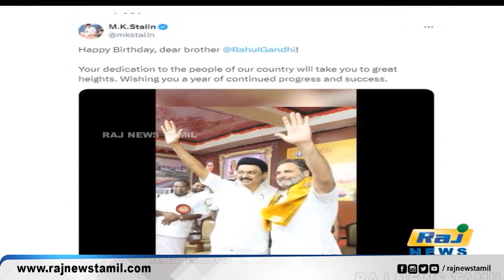அன்பு சகோதரர் ராகுலுக்கு பிறந்தநாள் வாழ்த்து: முதல்வர் ஸ்டாலின்.. | mk stalin | rahul gandhi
அன்பு சகோதரர் ராகுலுக்கு பிறந்தநாள் வாழ்த்து: முதல்வர்  ஸ்டாலின்..